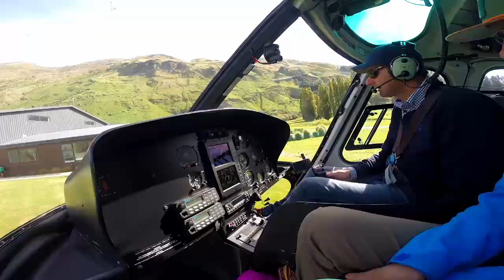2018 Three Months on the Move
New Zealand, Croatia, Slovenia, and Scotland all in one video!

P.S. Sorry for the low quality and shaky footage but I was trying to save money and use lightworks for the first time instead of pay for adobe premiere.